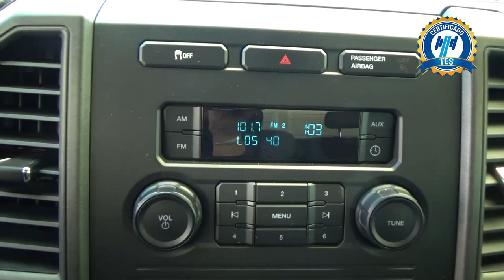Ford / F-350 / 2019 - 19760